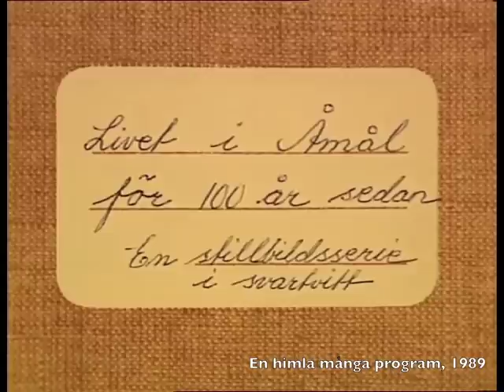Galenskaparna och After Shave - Livet i Åmål för 100 år sedan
Allt material tillhör Kulturtuben.